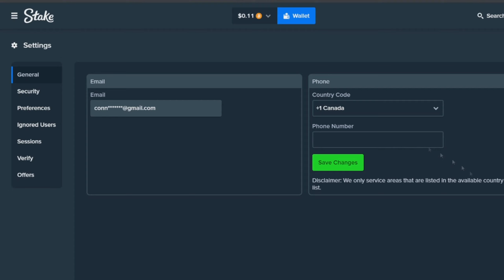MY BIGGEST SWEET BONANZA BONUS BUY WIN EVER! (PROFIT)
These are re-uploads of my content so that you all can enjoy my stuff throughout the years.

If you don't know what happened, I received false strikes and was forced to delete all my videos that I worked hard on over the years so I decided to reupload them for you all to enjoy.

Socials:
Kick: Tact